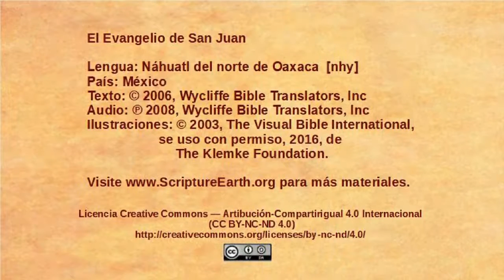Náhuatl del norte de Oaxaca - John 15:18-16:4 - Jesus warns about persecution [nhy]